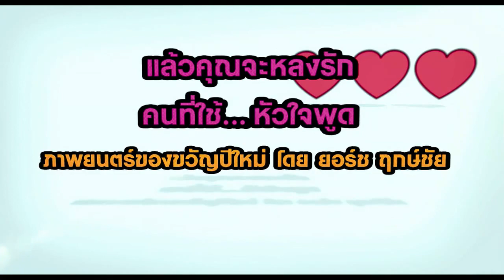ตัวอย่าง สุดเขต สเลดเป็ด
ผู้จัดจำหน่าย : พระนครฟิลม์

กำหนดฉาย :  12 มกราคม 2555

แนว :  Comedy

กำกับ : ฤกษ์ชัย พวงเพ็ชร์

เป้ อารักษ์
ยิปโซ-รมิตา
ตุ๊กกี้ 3 ช่า
ค่อม ชวนชื่น
โก๊ะตี่ อารามบอย
แจ๊ส ชวนชื่น